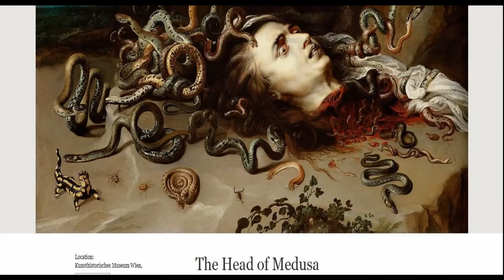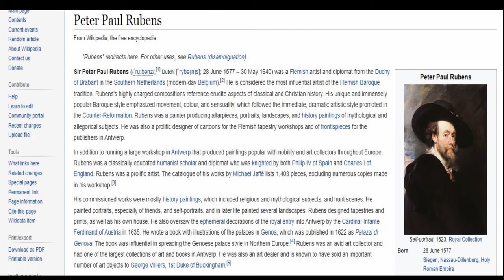The Head of Medusa by Peter Paul Rubens at the Kunsthistorisches Museum